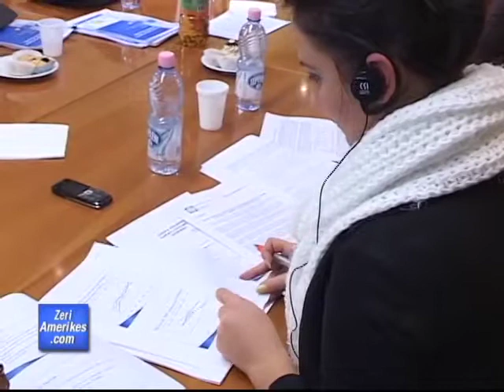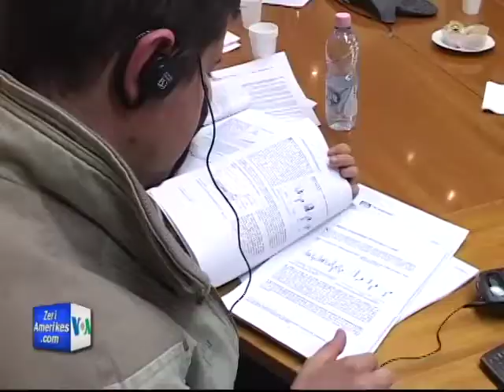Banka Boterore per Shqiperine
Banka Boterore rekomandon shkurtimin e shpenzimeve buxhetore